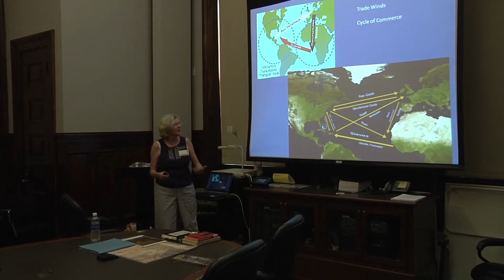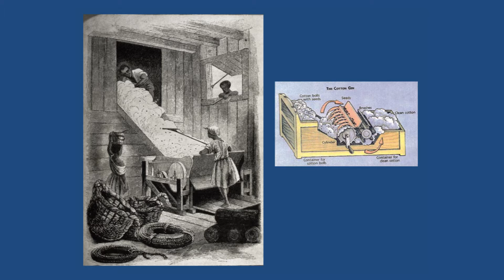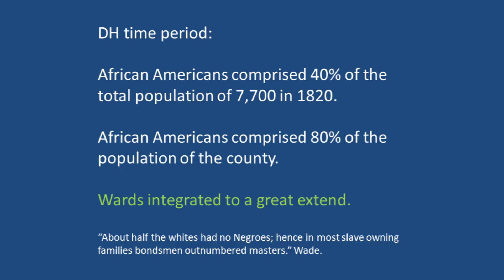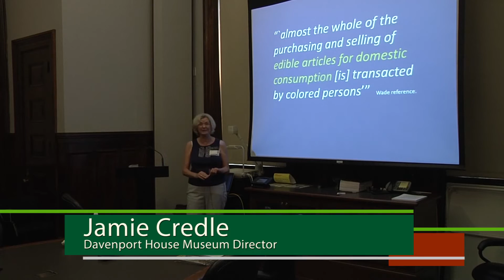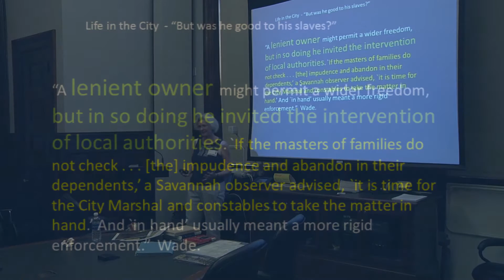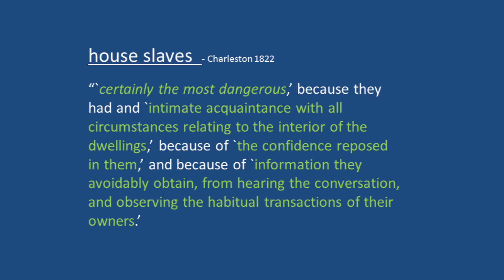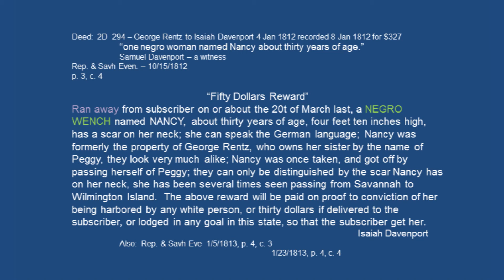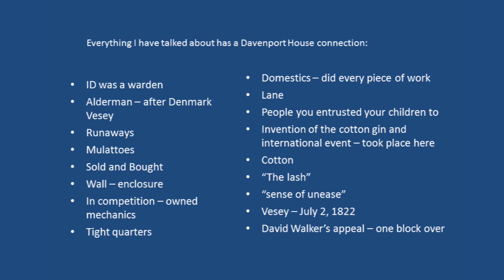Hungry for History: Early 19th Century Urban Slavery in a Mechanic's Household in Savannah, GA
In hopes of revealing what daily life was like in the port city, Jamie Credle - Director of the Davenport House Museum - discusses urban slavery as it relates to the documentation about the Davenport household in 1820s Savannah.